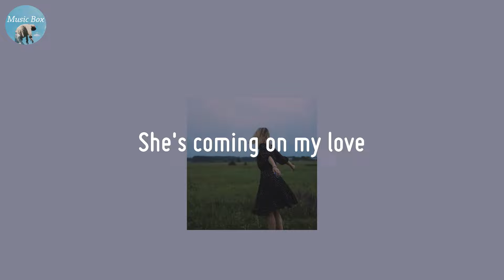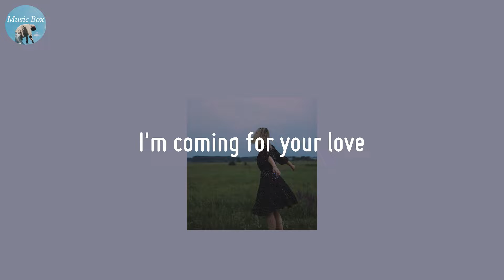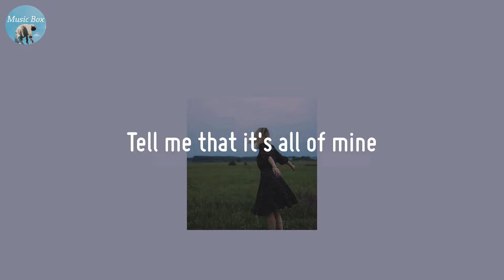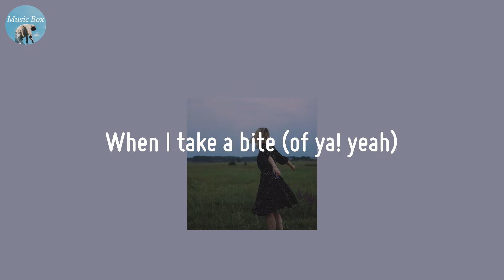Jam & Butterfly - DPR LIVE (Lyric Video)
Healing hour with this vibe

🍀 Lyrics Jam & Butterfly - DPR LIVE
(Coming To Your Live)
Jam and butter-fly (oh ah!)
Feelin' sweet inside (oh my!)
Caramello high (so high)
When I take a bite (of ya!)
먹음직스러워 your love
네가 계속 고파
구름을 뚫고 you send me above
63빌딩 보다 높아
흐려지게 해 넌
부러지게 해 넌
어지럽게 해 넌
넘어지게 해 넌
멈추질 못해 oh no (no)
땀을 흘려 난 더
네가 꿀이라면 난 벌
She's coming on my love
취향 저격당해 청바지
White shirt 긴 생머리 oh my gosh
I'm not drunk but 정신 못 차림 (ay)
빛을 뿜어내 눈부셔 난 시력상실
흐려지게 해 넌
부러지게 해 넌
어지럽게 해 넌
넘어지게 해 넌
멈추질 못해 oh no
땀을 흘려 난 더
I'm coming for your love
It's just the the melody you make asleep
Brass from your nose a quiet symphony
The, the, the Do Re Mi's of your sleepy shufflin'
Got me cheesing so hard
Wallace never go to sleep
흐려지게 해 넌
부러지게 해 넌
어지럽게 해 넌
넘어지게 해 넌
땀을 흘려 난 더
I got you on my love
Love the textures of your mind
Tell me that it's all of mine
Love the taste of all your lines
When with you, I feel new
Oh my God (oh shit)
(Jam and butter-fly, jam and butter-fly, jam and butter-fly) I go
Jam and butter-fly (oh ah! ya)
Feelin' sweet inside (oh my! oh God)
When I take a bite (of ya! yeah)
That was good